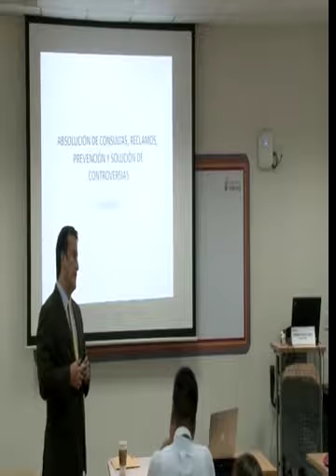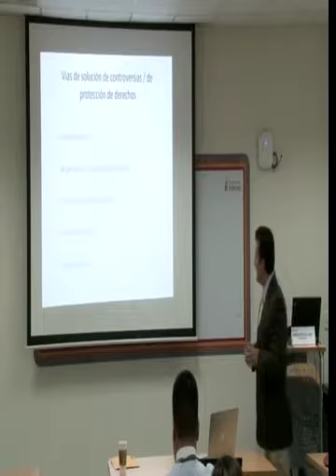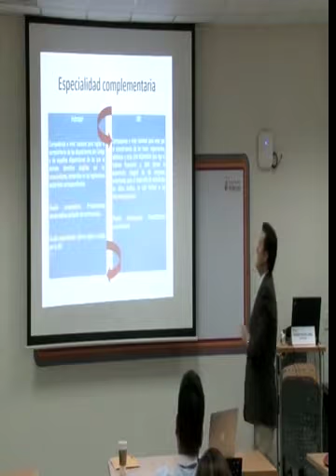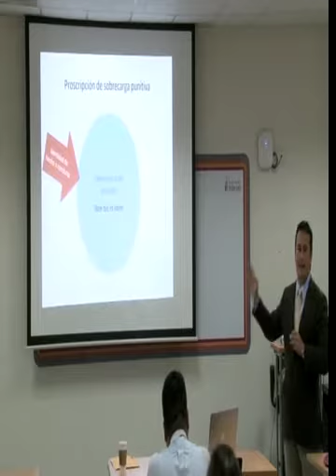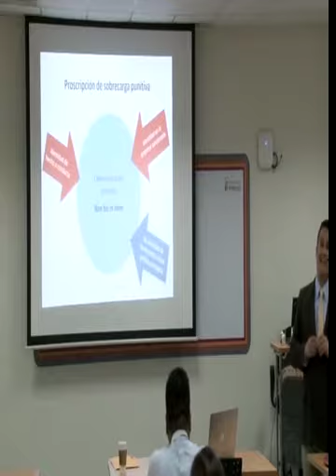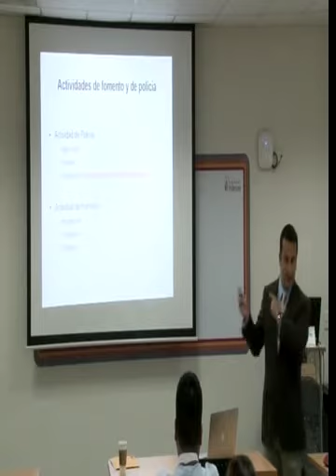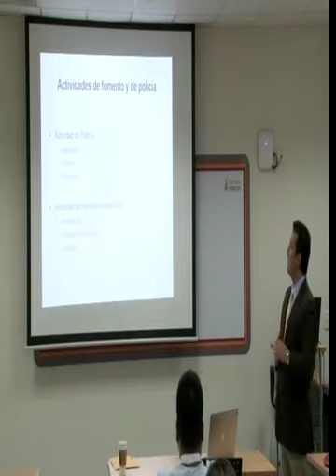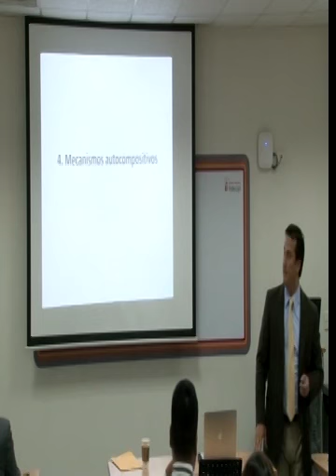Absolución de consultas y solución de controversias (1)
UNIDAD: Absolución de consultas, reclamos, prevención y solución de controversias
Primera Parte
Tema 1: Introducción
Tema 2: Supervisión